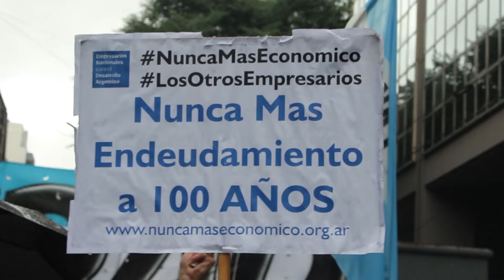Miles de trabajadores se movilizaron en defensa del trabajo y contra el ajuste macrista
Organizaciones sindicales y sociales marcharon por el centro porteño en el marco de una jornada nacional contra las políticas del Gobierno Nacional. La movilización tuvo como eje la exigencia de un paro nacional y un plan de lucha para frenar el ataque a la clase trabajadora.

"El país de ellos es para las grandes corporaciones, es un país para los ricos en desmedro de toda la clase trabajadora. El poder adquisitivo está por el suelo, las empresas produzcan o no produzcan no pueden vender" afirmó Hugo Melo, Secretario General de la UOM La Matanza.

Diversos gremios llamaron a un paro y cese de actividades luego de la convocatoria de la Confederación General del Trabajo, que por el momento realizó la marcha pero no atiende el reclamo y la necesidad de los trabajadores en un contexto de profunda crisis económica.

"Por más que intentes reducir los costos todo se encarece y tu sueldo sigue siendo el mismo, y con aumentos en nuestro caso del 4%" agregó Gabriela, delegada de ATE en el Hospital Borda.